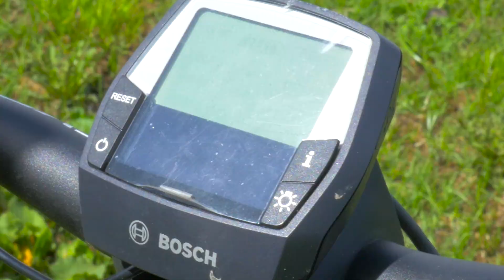E-VTT Enduro Challenge - Méribel | 16-17/07/16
[E-VTT Enduro Challenge] ‪#‎vttae‬ ‪#‎enduro‬
Venez essayer gratuitement des VTTAE le 16/07, encadré par des moniteurs et profiter en plus des animations sur place.
Le 17/07, au guidon de votre VTTAE ou VTT prenez le départ de cette course alliant technique et physique !
[E-VTT Enduro Challenge] ‪#‎electricbike‬
Come trying our electric bikes the 16/07, it’s free ! Monitors will be there to ride with us, besides enjoy the activities.
17/07, at the handlebar of your MTB or electric MTB take the start of this run wich unite technical and physical !